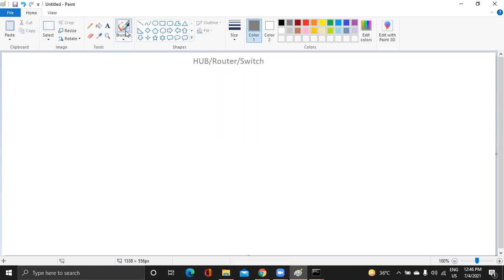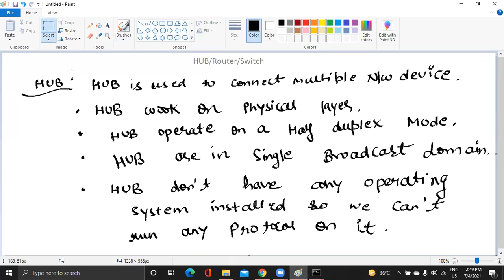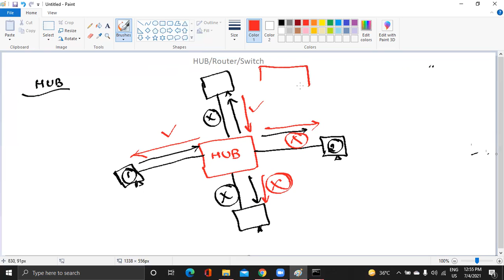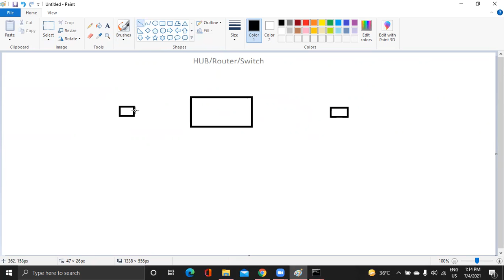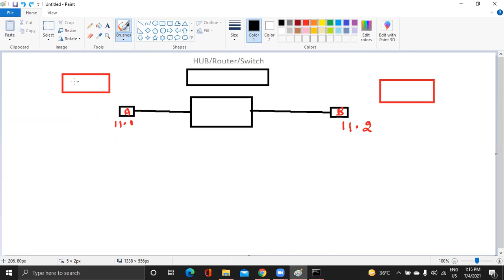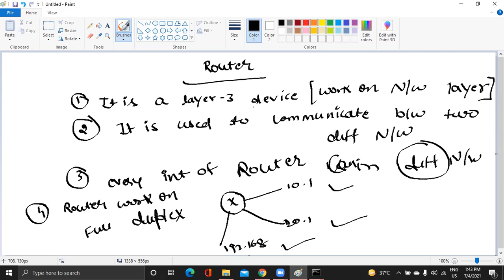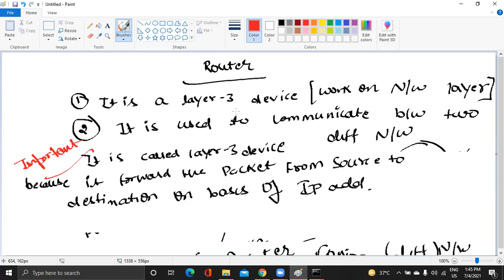How Router and Switch Work. Lecture -2 CCNP Class.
How Router & Switch Work Working behaviour of Switch
Switch -Feature of switch
# Router - Why Router Used in Network
CCNA Routing & Switching
CCNP Routing & Switching
CCNA Security